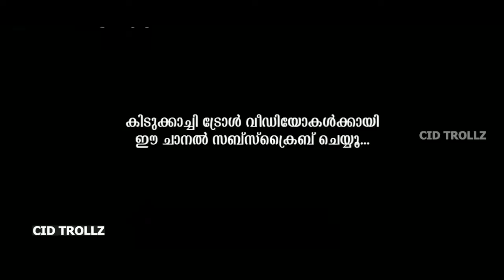പൊരുതി വീണ് ബ്ലാസ്റ്റേഴ്സ് !Kerala Blasters VS Hyderabad FC | ISL Final Troll